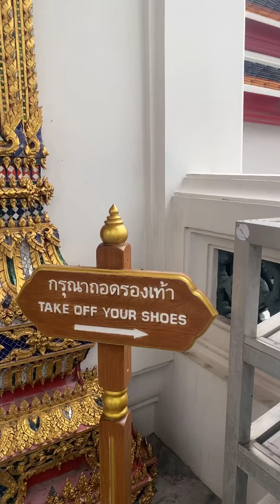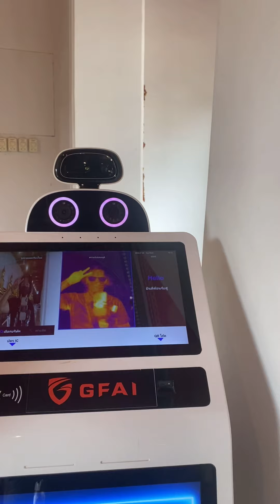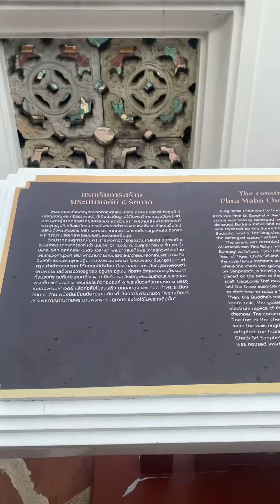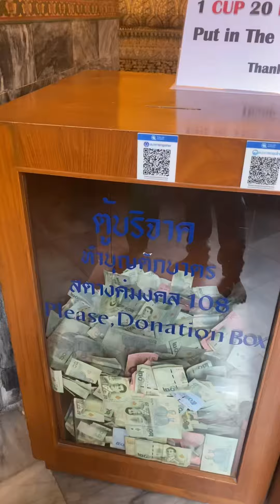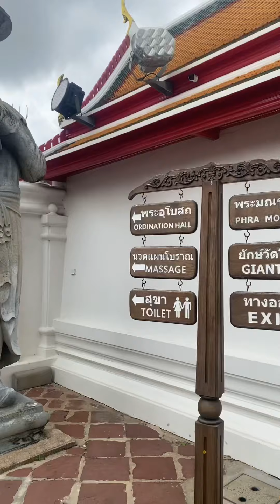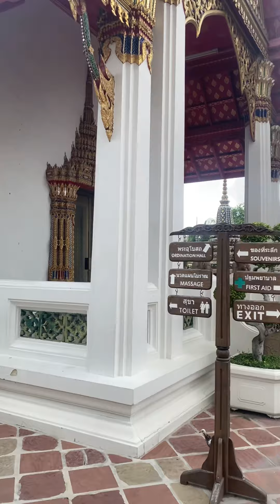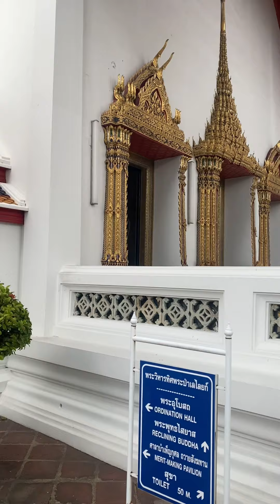Inside the Grand Temple Lying Wat Pho is.